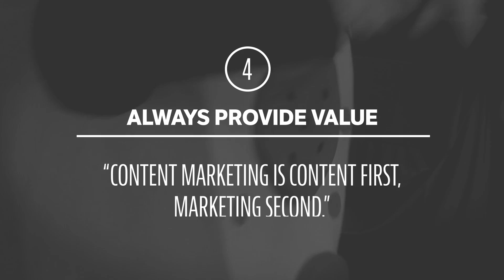2015 Northside Innovation Festival Takeaways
We had the best time last week at the 2015 Northside Innovation Festival​ in Brooklyn.  Here are a few takeaways.

VideoHelper is an independent production music library in New York City that specializes in making music for ads, promos, trailers, whatever.  And hooker jokes.  We make a lot of hooker jokes, too.